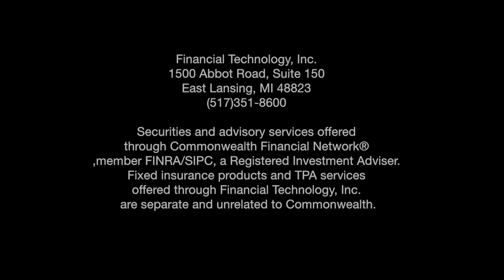Financial Technology - Meet the Team